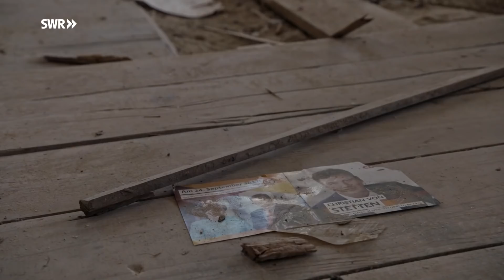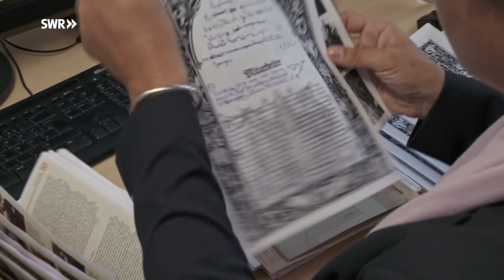Familie von Stetten aus Künzelsau | Adel im Südwesten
Franziska Freifrau von Stetten war Exportmanagerin eines internationalen Lebensmittelkonzerns und musste wählen: internationales Parkett oder Künzelsau? Sie entschied sich für die Heimat und leitet seitdem mit Herz und Elan die Seniorenresidenz, die ihre Eltern Silvia und Wolfgang Freiherr von Stetten rund um die 900-jährige Burg oberhalb des Kochertals aufgebaut haben.